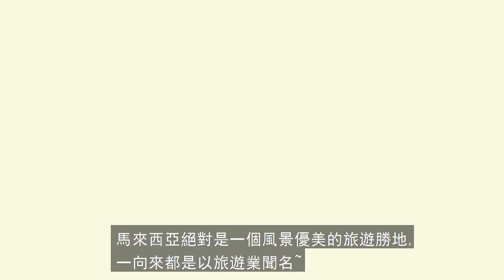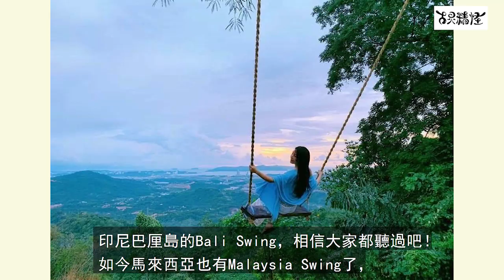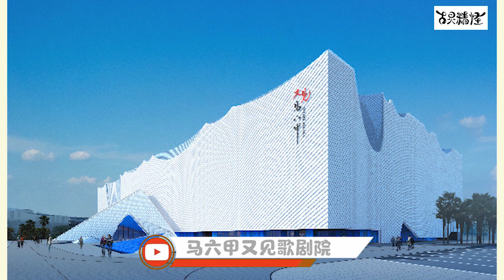馬來西亞10大打卡景點，最後一個簡直美到像個人間天堂。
馬來西亞絕對是一個風景優美的旅遊勝地, 一向來都是以旅遊業聞名

今天古靈精怪就盤點，其中10個馬來西亞
現在最多人的拍照打卡的景點，

馬來西亞其中的10大打卡景點，你又知道的有幾個呢
馬來西亞其中的10大打卡景點，地址在下面哦

10-馬來西亞小九寨溝（kampung guar petai，tasek gelugor）
 14400 kubang semang penang
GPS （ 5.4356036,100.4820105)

 9-馬來西亞之小巴厘- （Le' One Kokol Elf）
  Kokol Elf  KM 7, Jalan Kokol, Menggatal, Kota Kinabalu.

 8- 馬六甲小沙漠（Pantai Klebang melaka）
  -Klebang, 75200 Melaka GPS（2.210120, 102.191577)

 7- 新山藍湖山(Tasik biru Kangkar Pulai)
   - Bandar Baru Kangkar Pulai, Johor Bahru,

 6- SUNGAI RENGIT 旧码头 (Jeti Lama, Pengerang )
   -Kampung Sungai Rengit,81600 Pengerang,Johor

 5- 马六甲又见歌剧院 (Encore Melaka)
  - No3 Jalan KSB  Impression 8 Impression City, Kota
 Syahbandar,melaka

 4- 瓜拉雪蘭莪天空之鏡 (Sky Mirror Kuala Selangor)
   -Sky Mirror Kuala Selangor. Jeti Pekan Lama, Jalan Sultan Mahmud,

 3- 怡保镜湖 (Tasik cermin ipoh) between Simpang Pulai and Ipoh
    -Persiaran Pinggir Rapat 5a, 31350 Ipoh, Negeri Perak

 2- 士毛月茅草山(Broga Hill )
    -Broga Hill Jalan Broga, 43500 Semenyih, Selangor, Malaysia.

 1-沙巴卡帕莱度假村(Kapalai Resort)

如果想收看更多的節目，請【訂閱】分享～
感謝大家的支持與建議